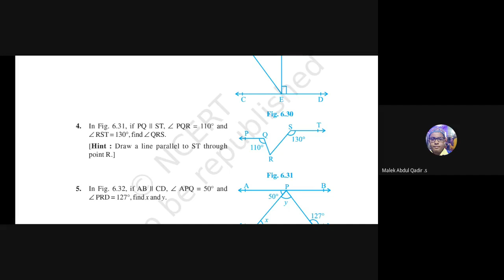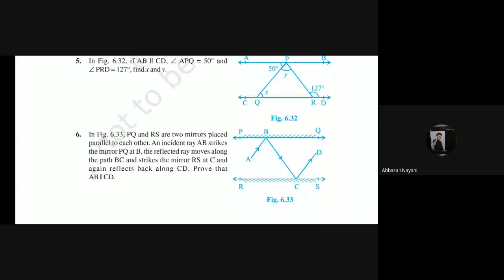9c maths 23 10 20